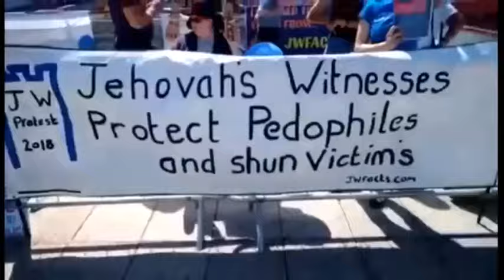Human Shielding and Jehovahs Witnesses.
jehovah's witness/ watchtower/ jw.org/ ex jehovah's witness/ apostate